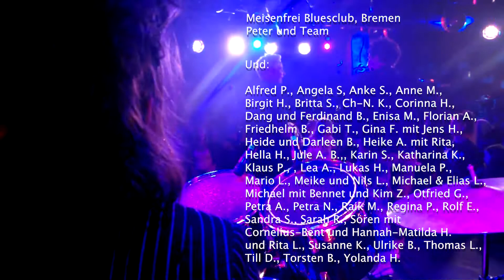Campina Mamba und die Anken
Campina Mama und die Anken "Wir können nix und tun es trotzdem"
Erstes offizielles Musikvideo
Produziert und realisiert von Sly-Style Productions
Sly-Style.com